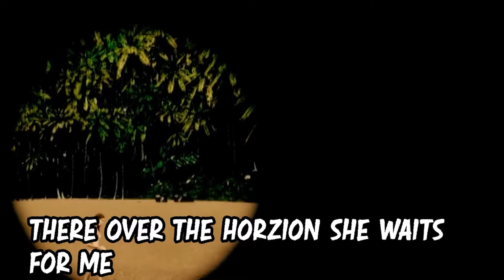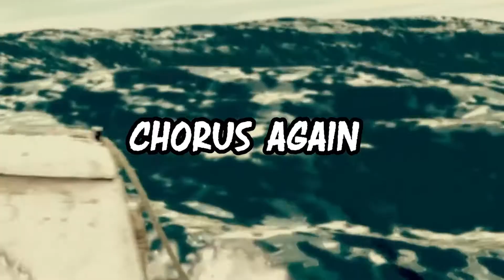The Greatest Music Video Ever Made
Kurt got yams.